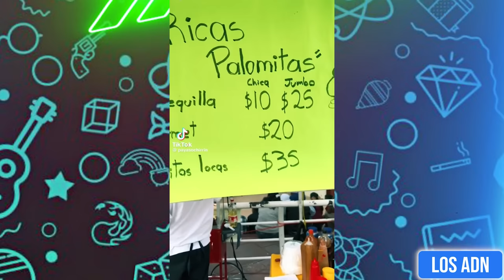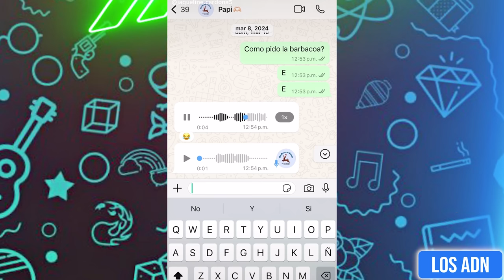🇲🇽 COSAS de M3XlCAN0S 😂 (SI TE RIES PIERDES) | Los ADN